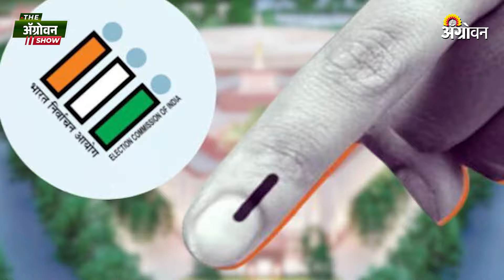Onion Rate : केंद्रीय पथक नाशिक दौऱ्यावर; कांदा उत्पादक शेतकऱ्यांशी चर्चा| Agrowon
लोकसभा निवडणुकीत कांदा उत्पादक पट्ट्यात मतदारांनी महायुतीविरोधीत कौल दिल्यानं उशिरा का होईना केंद्र सरकारला जाग आलीय. त्यामुळं कृषी आणि शेतकरी कल्याण मंत्रालयांतर्गत विविध विभागांच्या अधिकाऱ्यांचं पाच सदस्यीय पथक गेल्या दोन दिवसांपासून नाशिक दौऱ्यावर आलंय. कांदा उत्पादन, उत्पादन खर्च, बाजारभाव, कांदा निर्यात समस्या सोबतच ‘नाफेड, एनसीसीएफ’ कांदा खरेदी आणि त्यामधील गैरप्रकार या बाबतची माहिती पथकाकडून घेतली जातेय.

In the Lok Sabha elections, the central government has woken up sooner or later as the voters in the onion producing belt voted against the Grand Alliance. Therefore, a five-member team of officials from various departments under the Ministry of Agriculture and Farmers' Welfare has visited Nashik for the last two days. Along with onion production, production cost, market price, onion export problem, the information regarding 'NAFED, NCCF' onion purchase and malpractice is being taken from the team.